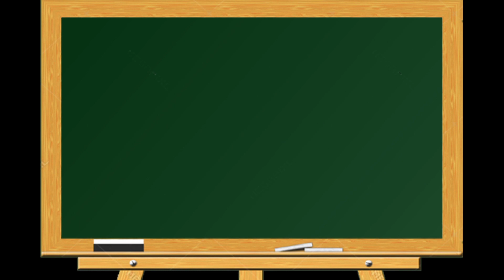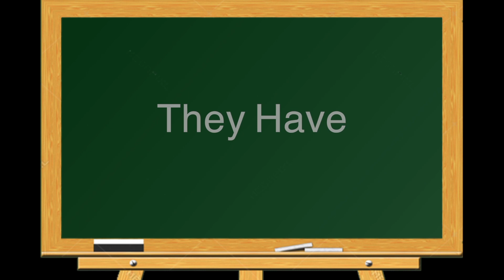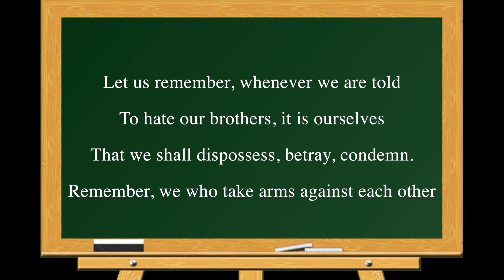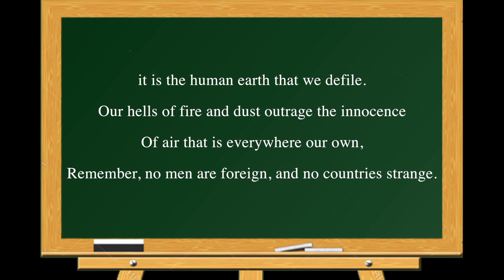No Men Are Foreign- STD 10 Poem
Std 10 Memoriter Poem